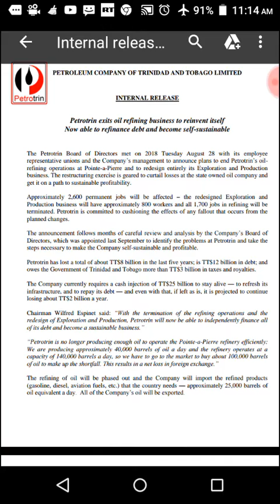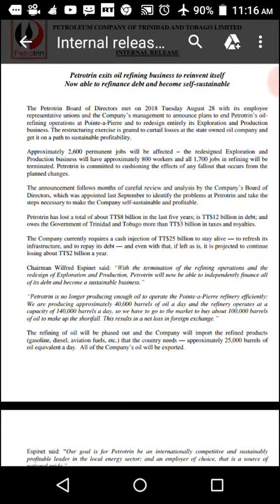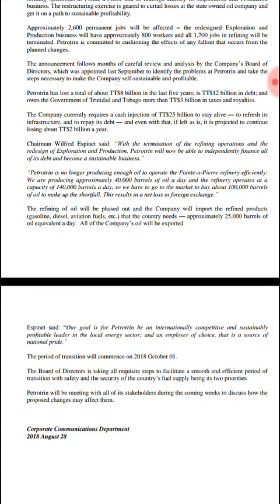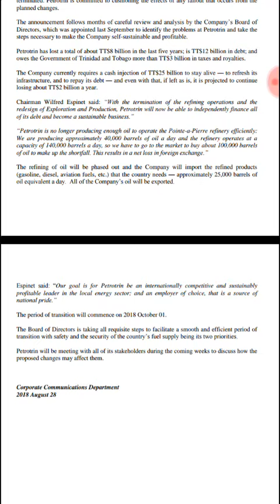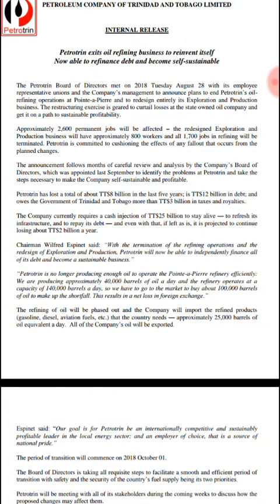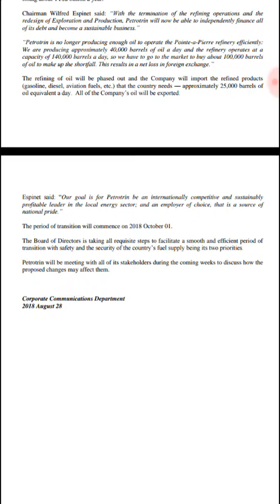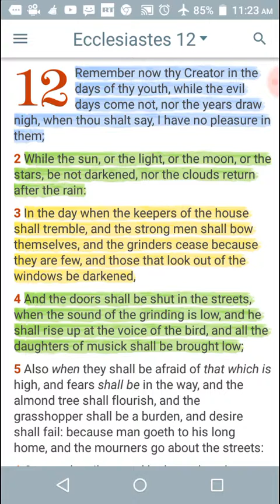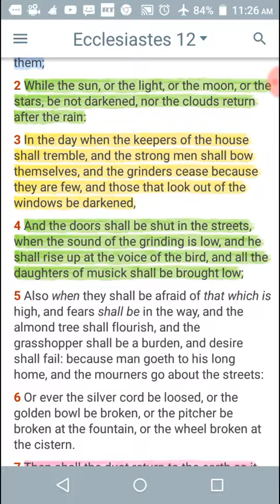T&T Refining oil company will terminated 1,700 jobs